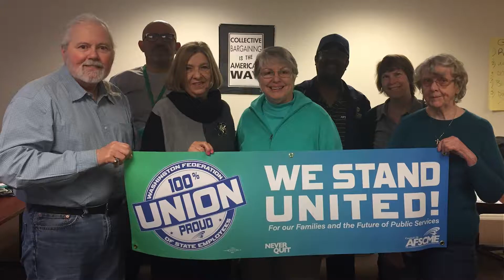RPEC Recruitment Video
Why join the Retired Public Employees Council of Washington?